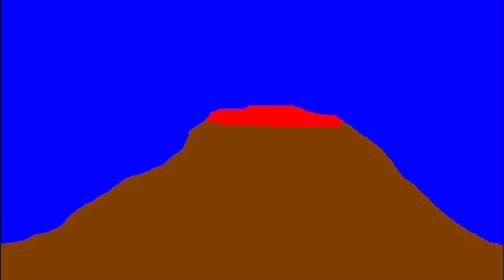GIRRA VOTA E FURRIA (Messina: Palazzi 2ª parte)